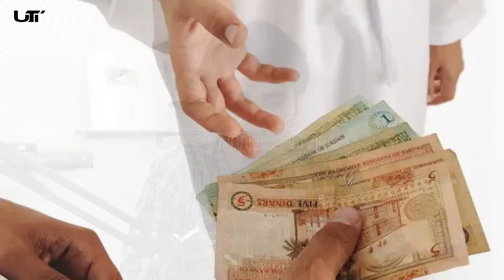28 Shocking Signs Judgment Day is COMING TRUE Right Now!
28 Shocking Signs Judgment Day is COMING TRUE Right Now

It's important to note that the concept of "Judgment Day" is a religious belief, and there is no scientific evidence to support the idea that it is imminent. Claims of impending doom or the end of the world have been made throughout history, and many have proven to be unfounded.

That being said, if you're interested in exploring the concept of Judgment Day from a religious perspective, I can provide information based on various religious teachings. However, I would encourage you to approach such topics with a critical mind and to consult with religious leaders or scholars for a more in-depth understanding.

Would you like to explore the concept of Judgment Day from a specific religious perspective? If so, please let me know which religion you're interested in.

Judgment Day: A Concept Across Religions
Judgment Day is a concept found in several religions, often referring to the final reckoning or the day when God or a supreme being will judge all people, both living and dead. This judgment will determine their fate in the afterlife, often leading to either eternal reward or punishment.

Variations Across Religions
While the specifics may vary, the core idea of Judgment Day is present in many religious traditions:

Christianity: This concept is central to Christian eschatology, often associated with the Second Coming of Jesus Christ.
Islam: Known as the "Day of Resurrection," this day is a significant event in Islamic theology.
Judaism: While not as prominently emphasized as in other religions, the concept of a final judgment appears in Jewish apocalyptic literature.
Zoroastrianism: The "Last Judgment" is a key belief in Zoroastrianism, where the soul is weighed against a feather.
Common Themes
Despite variations, some common themes often appear in depictions of Judgment Day:

Accountability: Individuals will be held accountable for their actions during their lives.
Reward and Punishment: Righteous individuals will be rewarded, while the wicked will be punished.
Resurrection: The dead will be resurrected to face judgment.
Cosmic Event: Judgment Day is often seen as a significant cosmic event, marking the end of one era and the beginning of another.
Would you like to know more about Judgment Day in a specific religion?